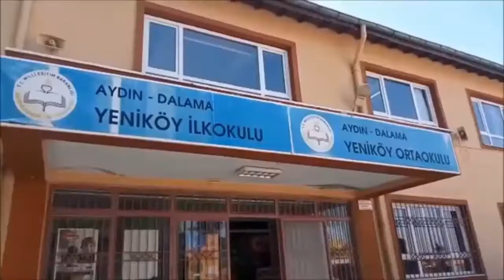81 il 103 Okul Projesi (Çanakkale Temalı )